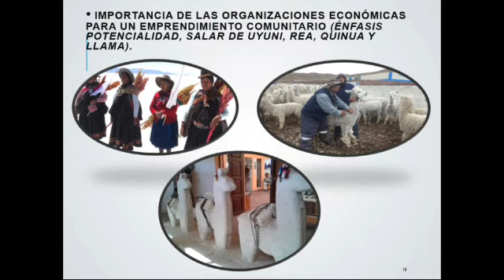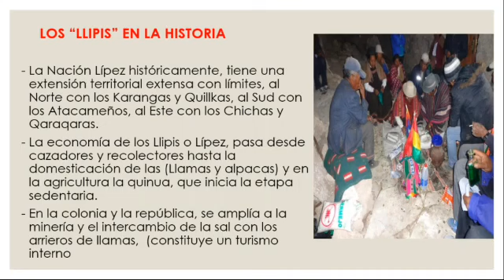Primer Taller en turismo comunitario